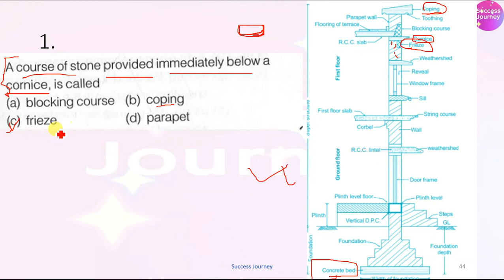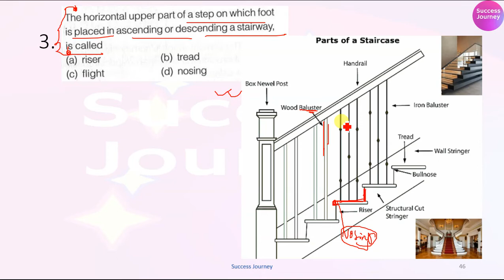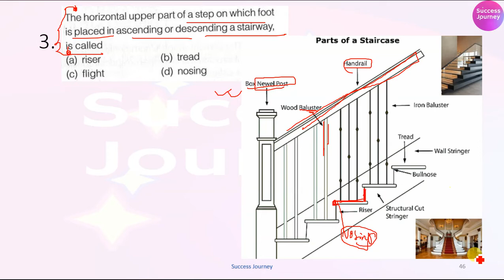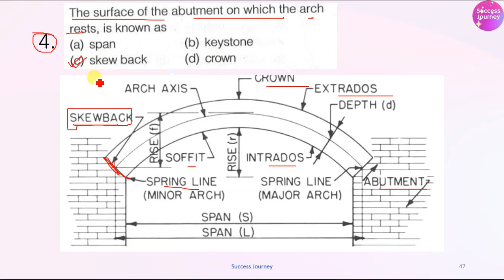General Engineering| BPSC - AE | Practice set - 7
Part 7 of the general Engineering for upcoming BPSC AE exams.
Wishing you all the best for your Exams.